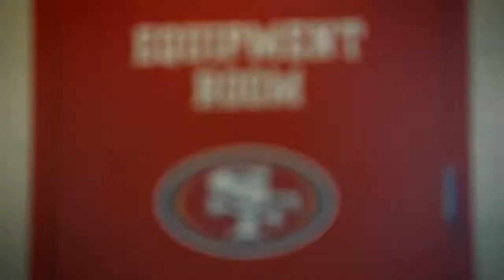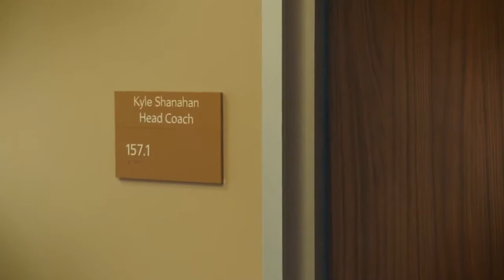Jimmy Garoppolo Mini Offseason Hype